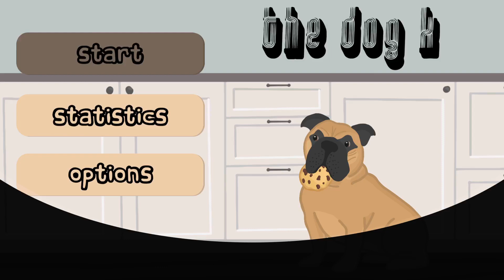The Dog K ~ Eat your first cookie Trophy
The Dog K
Eat your first cookie (BRONZE)
Eat your first cookie